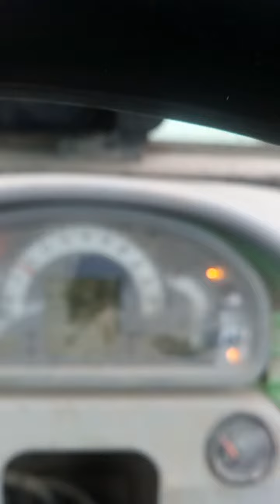Wożenie drzewa cz.2